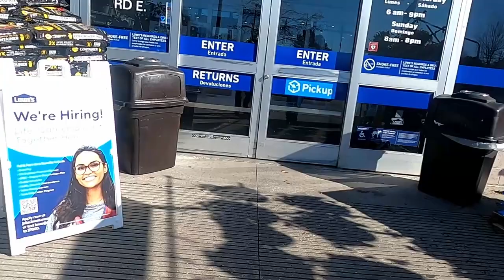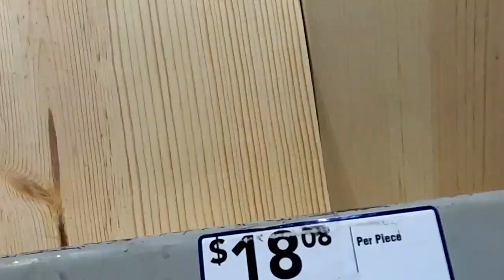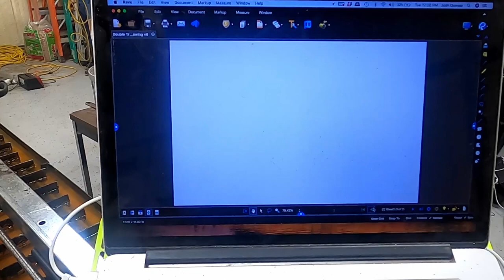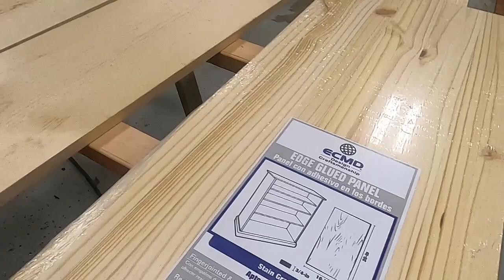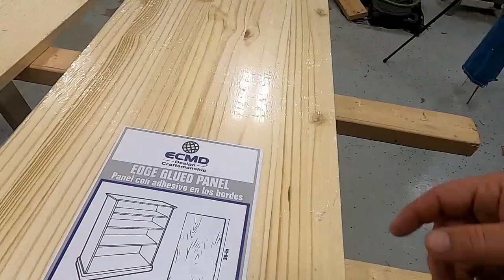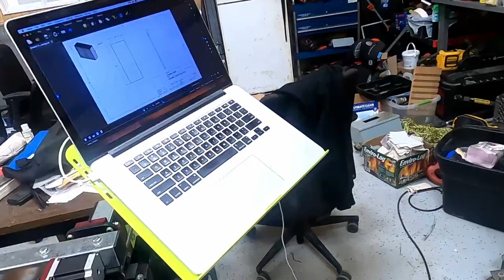Making a Double Tilt Out Trash Bin How to Build a Double Tilt Out Cabinet with Downloadable Plans!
It's finally here, we made a couple changes to the Double Tilt Out Trash Bin Cabinet and  we think it came out better than the fist one.
I made this double tilt out trash bin to keep my dogs from getting into the trash every time we left the utility room door open.
We would also like suggestions on what we should build next, maybe a large trash can bin? what do you think?

I designed this trash can around the use of the Rubbermaid 10.38 gallon
trash cans

A good video on how to make shaker style cabinet doors

I used Fusion 360 to design the cabinet in the process to design this handcrafted tilt out trash bin along with the help over other plans scattered along the internet.
Josh took my drawing and put them to plans.

1. We started with cutting most of our lumber to dimension.
2. We built the box (cabinet) I made a solid cabinet and added a center divider
The other thing to start is to make sure your wood is square.
3. Assemble the doors and trash can trays
4. Attach the doors and trays
5. enjoy your cabinet for many years

Hopefully this helps inspire someone to build there own and plans are in the descriptions.